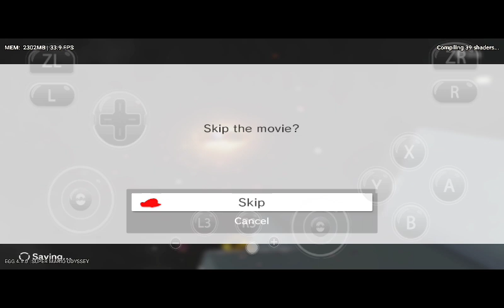Super Mario Odyssey | Egg NS | sd 695